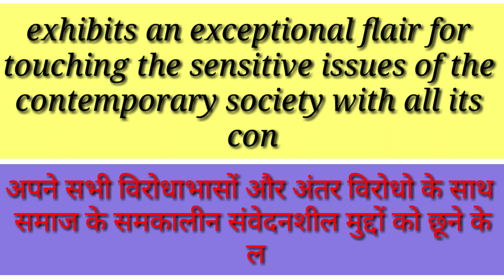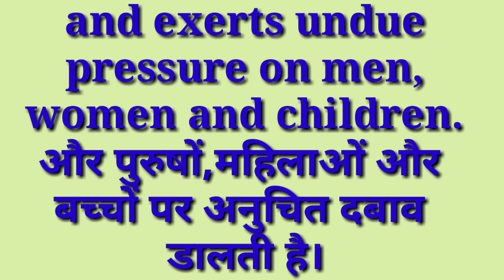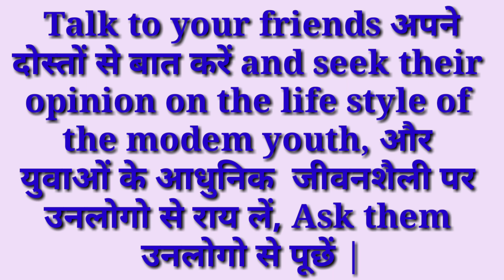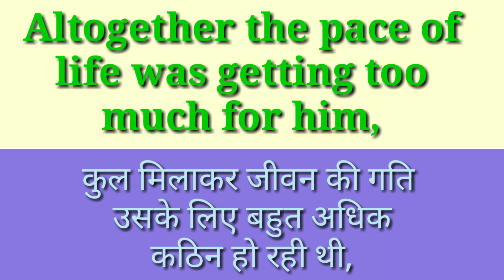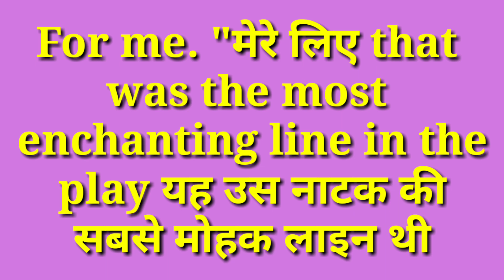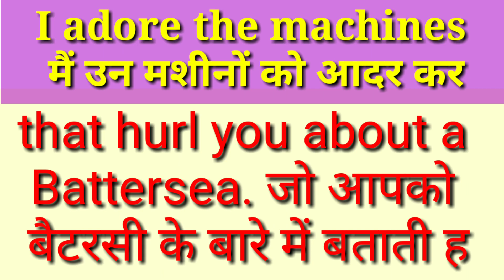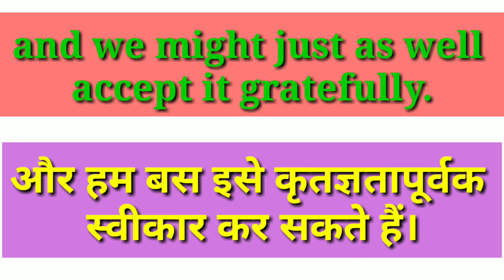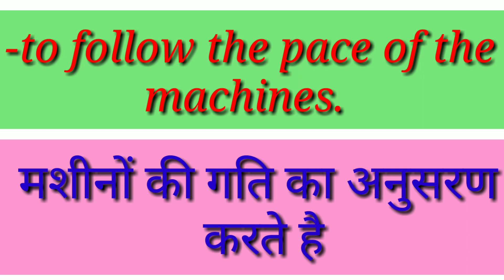The Pace For Living #10 th English From Panorama Part II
This story is taken from BSEB 10 th Text book from Panarama Part II